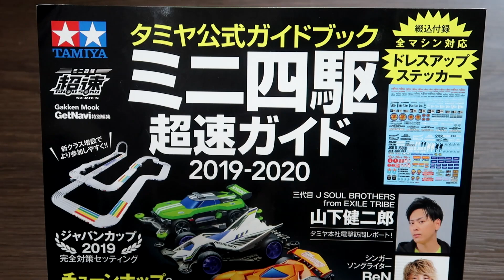【ミニ四駆】Ｔ－スプリングピボットバンパー搭載で衝撃を緩和！デジタルカーブ対策！【ミニヨンクマスター】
これがきっかけで英語版も作るようになった(注目度が上がった気がする)

と言いますが自己紹介用のホームページです。ぜひお気に入り登録をお願いします！

主にプライベート写真が多いかと

企業様へ
会社や商品紹介のご要望についてはこちらへお願いします！

2011年結成。埼玉県発4人組メロディックエモバンド！GoodMorningMom！！

word